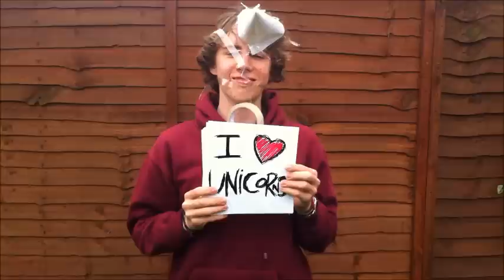In The Life of IWOAD #7 - July 2012